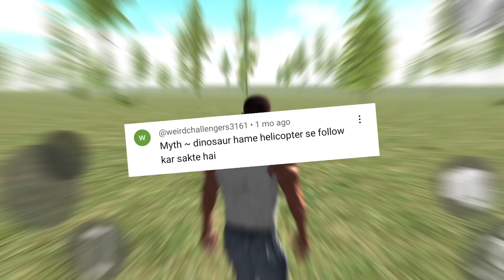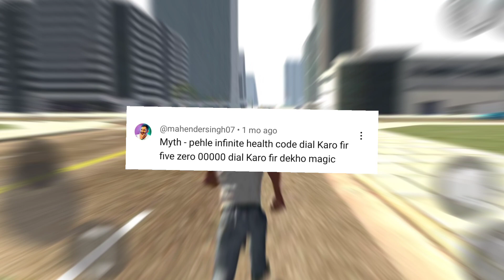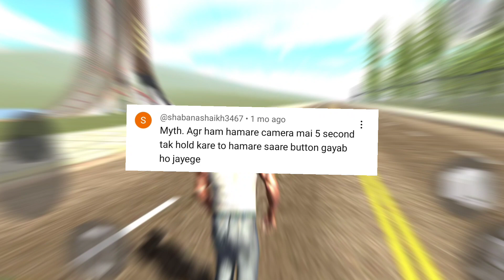New Train Colour Change in indian Bike Driving 3D ? MythBusters #8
Wassup Gamers,

Today I will be playing indian bike driving 3d. It's like an Indian gta v mobile game.